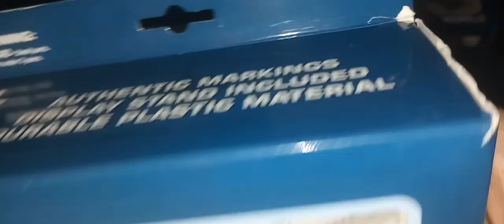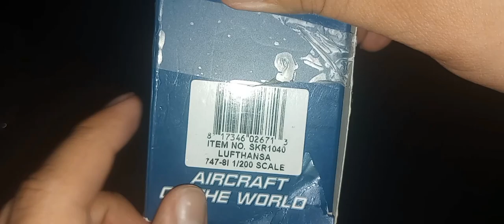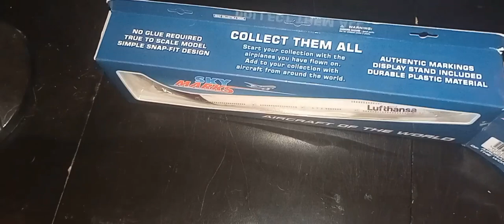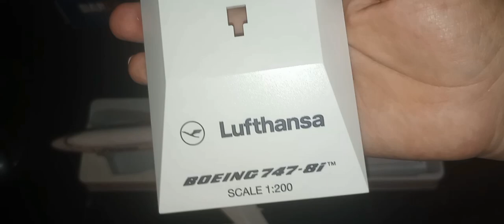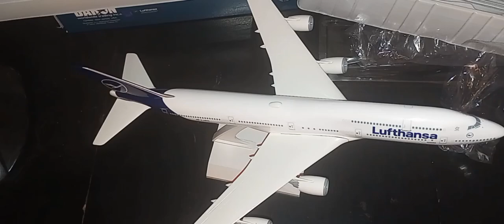Unboxing Sky Marks Lufthansa 747-8I 1/200 Scale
Lufthansa is a true costumer for the 747